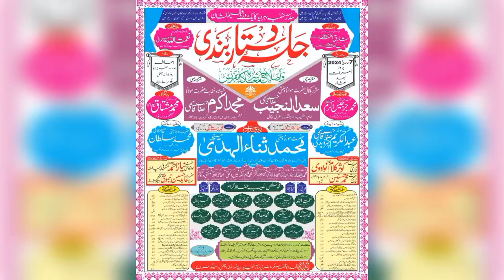New Kalam Mufti Niyaz Sahab | Madarsa Hanfiya Begusarai